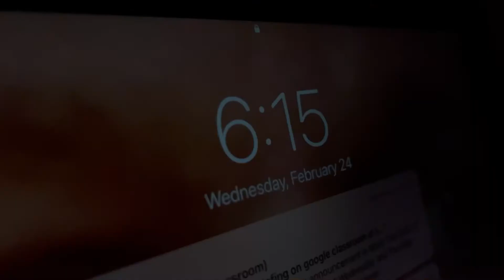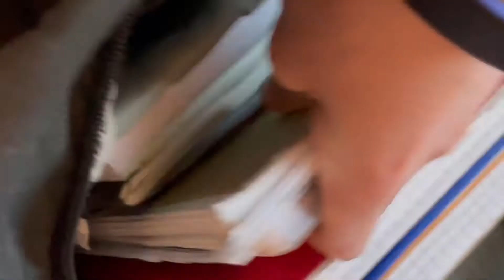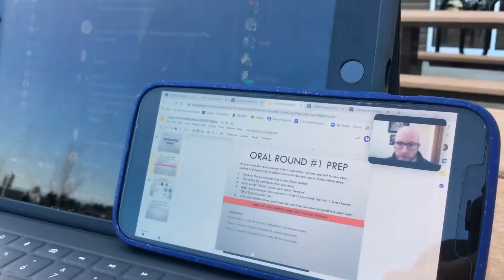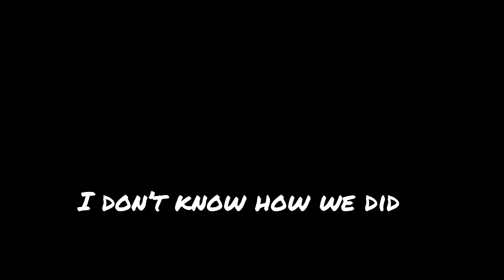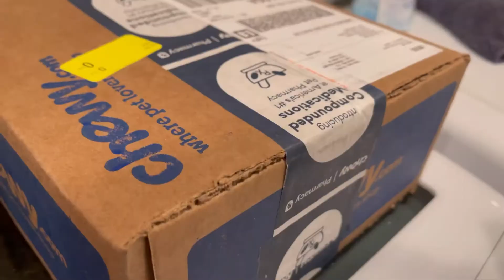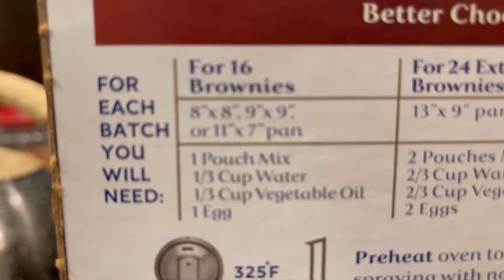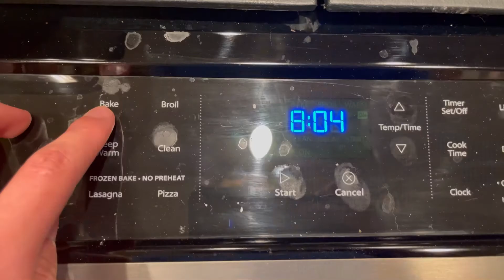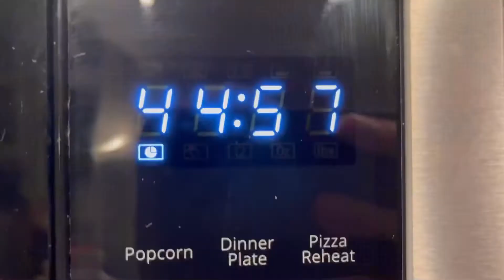Vlog 8- dog food & brownies